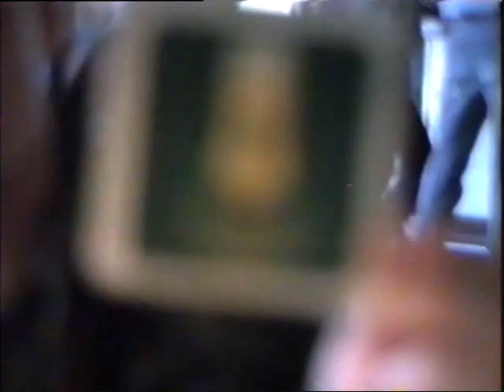Pete and Tim having a Radeberger Pils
Pete and I stop at a small cafe on Königsbrückerstraße in Dresden-Neustadt for a beer on our way to visit the Militärhistorisches Museum. April 6, 1991.